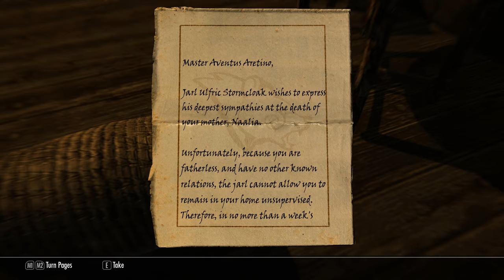Skyrim Episode 2 Highlights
Edited version of episode 2